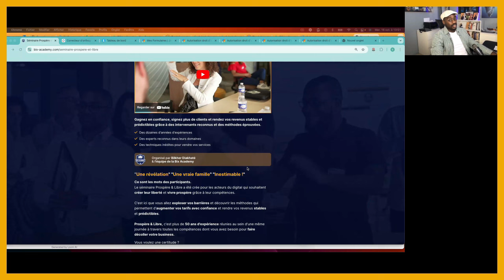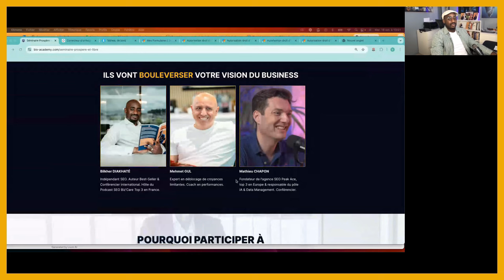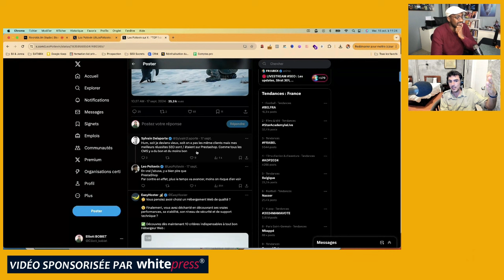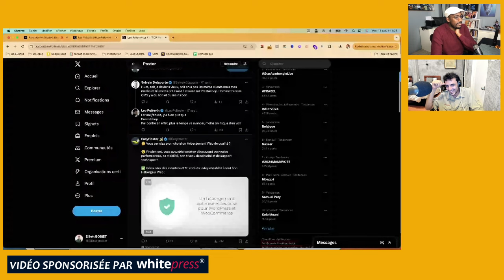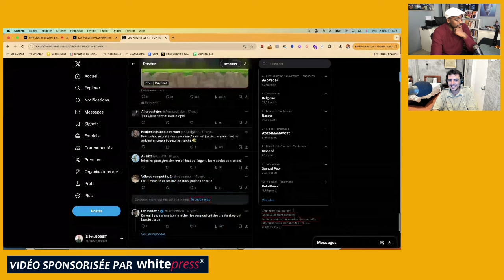SEO LinkedIn VS SEO Twitter : lequel apporte le plus de business ? - Leo Poitevin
📚 Mon livre "prospère et libre grâce au SEO" disponible sur Amazon

🎁 Reçoit la masterclass OFFERTE qui te montre exactement comment devenir freelance SEO prospère en moins de 3 mois, trouver et facturer tes 1ᵉʳˢ clients en moins de 30 jours

💥 "C'est la star montante du SEO Twitter, et aujourd'hui, on confronte nos visions sur le SEO LinkedIn et Twitter !"

J'ai eu le plaisir d'échanger avec Léo Poitevin, une star montante du SEO ces cinq dernières années, qui s'est fait connaître sur Twitter et en maîtrise parfaitement les codes.

Nous avons abordé des sujets cruciaux, notamment :

Quelle plateforme choisir pour communiquer et attirer des clients ?
Quel est son système d'acquisition ?
Dans quel cas choisir Twitter ou LinkedIn ?
À la fin de cet épisode, tu sauras exactement comment chercher la bonne info sur les plateformes et comment utiliser ces réseaux pour créer un canal d'acquisition efficace et rentable.

Prêt à découvrir comment optimiser ta présence en ligne ? Écoute ça dès maintenant ! 🎧

💬 N'hésite pas à liker, commenter et partager pour faire connaître cet épisode !